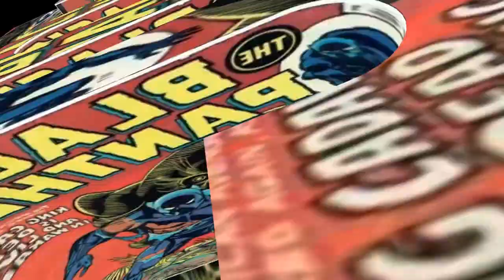HARRY POTTER BU MU? ŞU MU? | Severus Snape mi Sirius Black mi?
Merhaba Dostlarım.
Hepimizin Çocukluk Kahramanı OlanHARRY POTTER BU MU? ŞU MU? | Severus Snape mi Sirius Black mi? Videosuyla Karşınızdayım.
Eminim ki Benim Dönemimde ki Herkes HARRY POTTER'ı seviyordur. Biz Çekerken Çok Eğlendik. Umarım Sİzde Beğenirsiniz.
İyi Seyirler.

Merhabalar ben Mücahit Fıstıkçı! Youtube kanalımda eğlenceli , kendin yap, parodi , şaka, sosyal deney, komedi ve hayatımı paylaştığım vloglar/videolar üretiyorum.